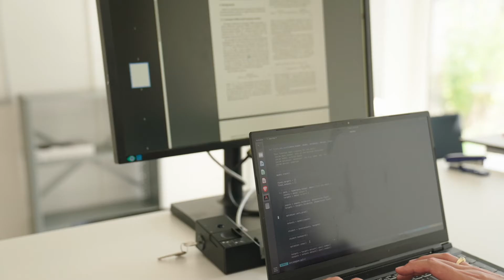New Generation Digital Dermatology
Die Dermatologie der Zukunft wird durch die Kombination von klinischer Expertise und KI entstehen. Ein Forschungsteam der Hochschule Luzern und des Universitätsspitals Basel erklärt, wie die Analyse von Hautbildern mit maschinellem Lernen genauere Behandlungen ermöglicht und die Gesundheitsdienste auch in entlegenen Gebieten verbessert.
Next-generation dermatology is emerging from the combination of clinical expertise and AI. A research team from the Lucerne University of Applied Sciences and Arts and the University Hospital Basel explains how analysing skin images with machine learning will enable better treatments and bring high quality health services to remote areas.